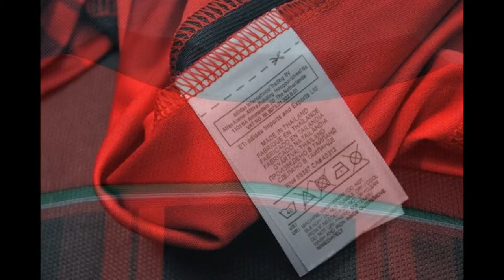Nouveau Maillot AC Milan 2014 2015 Domicile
Nouveau Maillot de foot AC Milan 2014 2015 Domicile Pas Chere